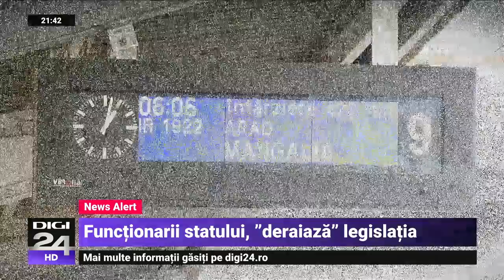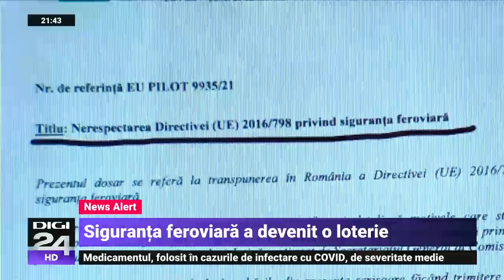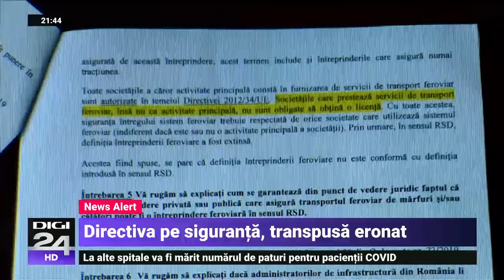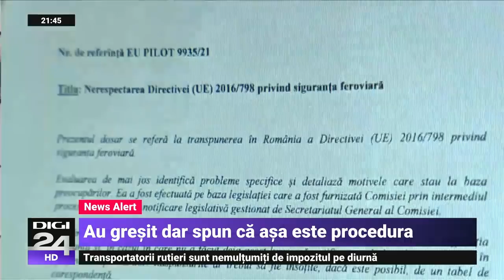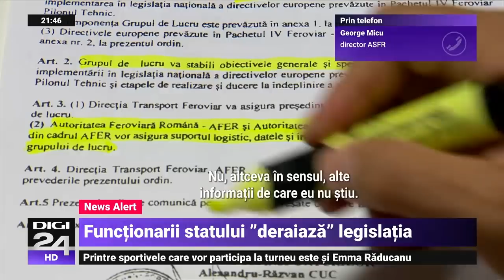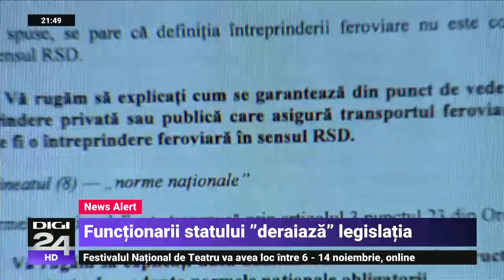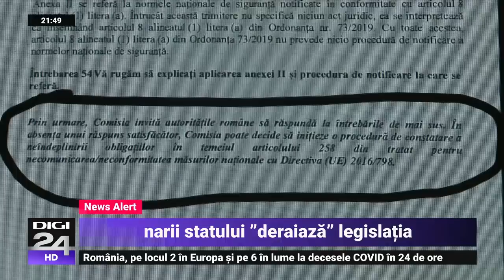CE îi acuză pe funcționarii români că au transpus greșit Directiva privind siguranța feroviară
În România siguranța feroviară a ajuns o loterie. Trenurile se ciocnesc, sar de pe șine, iau foc, iar pasagerii ajung la destinație chiar și după 24 de ore. În mijlocul acestei realități, mai primim o palmă tocmai de la Bruxelles. Comisia Europeană îi acuză pe funcționarii și politicienii români că au transpus greșit Directiva privind siguranța feroviară. Acum, oficialii europeni cer explicații și ne amenință cu sancțiuni. Urmăriți un nou episod al campaniei Statul la stat.